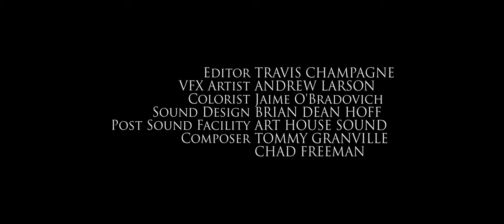(2015) Jackdaw - A Short Film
A father mourns on the one year anniversary of his wife's disappearance.

Directed by: Travis Champagne
Written by: Stephen Kinigopolous & Travis Champagne
Produced by: Tyler Corie, Donna Dean Champagne
Associate Producers: James Crawford & Stephen Kinigopolous
Director of Photography: Jordan Bradley
Edited by: Travis Champagne
Sound Design: Brian Dean Hoff
VFX: Andrew Larson

Starring: Gary Smith, Tishuan Scott, Ryan Broussard, Rahmin Norwood & Mykle McCoslin

Awards
El Dorado Film Festival - Oxford American Southern Made Film
Louisiana Film Prize Top 5 Film
Louisiana Film Prize Founders Circle

Nominated
Way Down Film Festival - Best Overall Film
Bronze Lens Film Festival - Best Short Film
Hill Country Film Festival - Best Texas Short
Atlanta Black Film Festival - Best Short Film